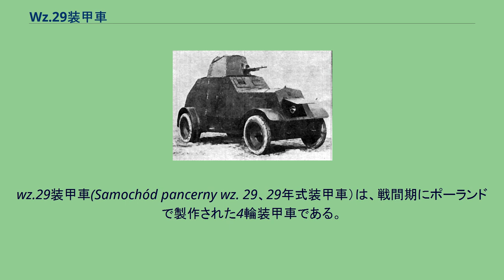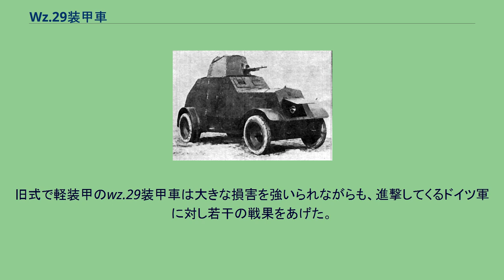Wz.29装甲車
wz.29装甲車(Samochód pancerny wz. 29、29年式装甲車）は、戦間期にポーランドで製作された4輪装甲車である。
生産台数は少なく旧式ではあったが、第二次世界大戦初頭、1939年のナチス・ドイツによるポーランド侵攻当時、wz.34装甲車とともにポーランド軍装甲車部隊の装備車として防衛戦に参加した。
ポーランド軍は1928年、半装軌車式のwz.28装甲車を制式化、その配備を進めたが、性能的には満足のいくものではなかった。
そのため、新たな装甲車が開発されることになった。
新型装甲車は、軍の研究所の技師、ルドルフ・グンドラフ中尉が中心となって開発された。
シャーシには、ワルシャワのウルスス製作所で作られていた、イタリア製SPA 25/Cトラックのライセンス生産型、ウルススA型トラックのものを強化して使い、これに砲塔付きの装甲ボディが載せられた。
軟鉄製の試作車両による試験の後、1929年11月、この車両はwz.29装甲車として採用され、CWS社において生産が行われた。
武装は砲塔にピュトー37mm半自動砲SA-18とオチキス7.92mm機関銃wz.25を2丁、車体後部にもオチキス7.92mm機関銃wz.25を1丁装備していた。
ただし、砲塔の2つの銃架のうち対空用に斜め上に付けられたものは効果的ではなく、後にここの機銃は装備されなくなった。
生産やメンテナンスのしやすさというメリットはあったものの、元が後輪駆動のトラックのシャーシであるため不整地走行能力や速度は低く、大きさの割に車内は狭く、第一次大戦時代のままの武装は採用時にすでに時代遅れだった。
当時の流行に則り後進用の操縦席も備えていたが、後進は1速だけだった。
これらの理由から発注は10両にとどまり、1931年に生産は終了した。
1939年の開戦時、騎兵連隊下の装甲大隊は、偵察を主任務とする各1個装甲車中隊を持っていた。
そのほとんどはwz.34装甲車を装備していたが、モドリン軍に属する第11装甲大隊にはwz.29装甲車8両が配属されていた。
旧式で軽装甲のwz.29装甲車は大きな損害を強いられながらも、進撃してくるドイツ軍に対し若干の戦果をあげた。